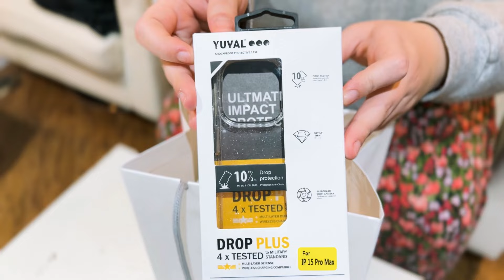BAGONG PHONE SA PASKO | Canada Vlogs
Hello bebe gels! Welcome back to another video! I'm Ina, isang bagong santa dito sa Canada. Kasama ko ang asawa ko dito na si Kenneth, makikita nyo din siya paminsan minsan dito sa channel. Samahan nyo kami dito sa bago naming journey, Enjoy! xoxo ;*

xoxo,
 Ina :)